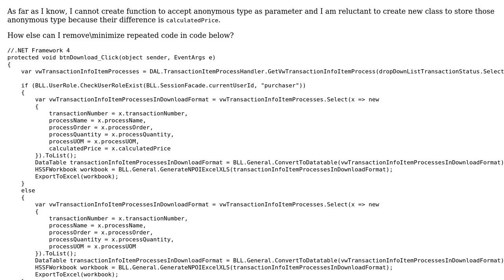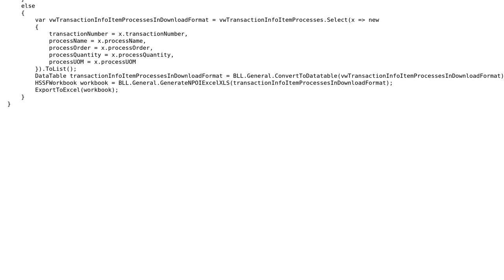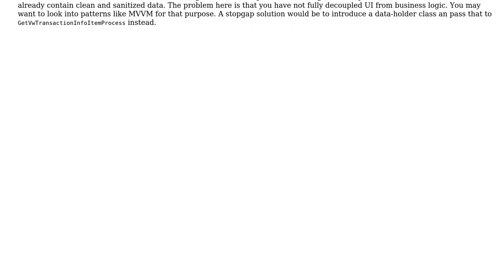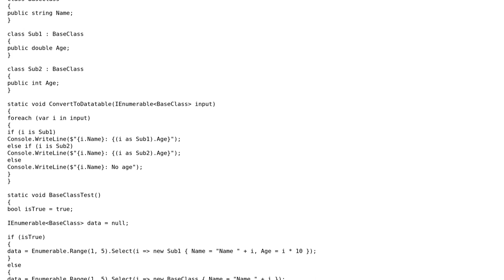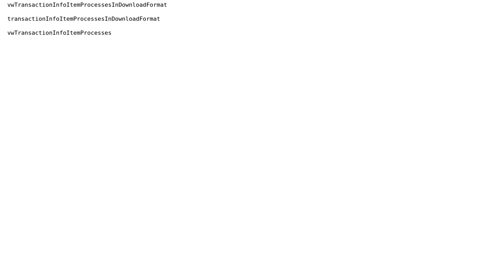Code Review: Function to download anonymous type data into excel (2 Solutions!!)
Code Review: Function to download anonymous type data into excel

With thanks & praise to God, and with thanks to the many people who have made this project possible! You are responsible for your own actions.